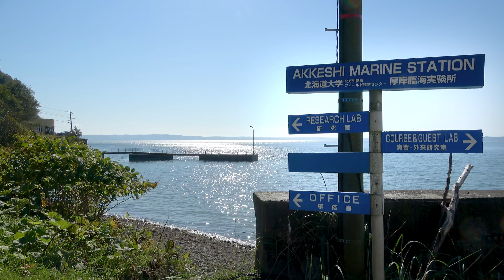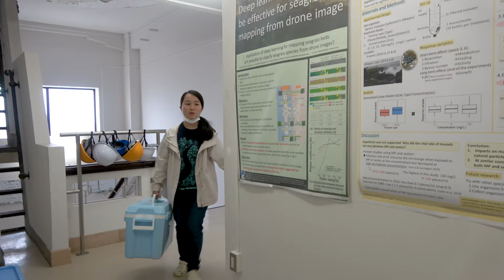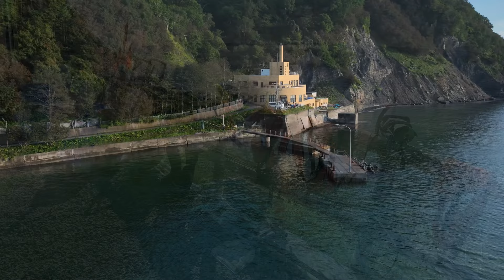Akkeshi Marine Station - "The interconnected world of oceans, forests, and rivers"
Akkeshi Marine Station, Hokkaido University - "The connected world of the sea, forests, and rivers" (Fields of Knowledge Series)

Akkeshi Marine Station was founded in 1931 as Japan’s only subarctic marine research station that mainly researches organisms in a cold current. It stands under the cliffs of Cape Aikappu, a scenic spot with spectacular views. Surrounded by the blessed natural environment of a national park, people engaged in a wide range of research and education on marine ecosystems. The seventh installment of the 'Field of Knowledge' series, ‘The connected world of the sea, forests, and rivers', introduces the facilities and research at the Akkeshi Marine Station along with interviews with researchers and students.

CREDITS
Masahiro Nakaoka (Director of Akkeshi Marine Station, Field Science Center for Northern Biosphere)
Tomonori Isada (Akkeshi Marine Station, Field Science Center for Northern Biosphere)
Yuki Kawashima (4th year undergraduate, Faculty of Science)
Wakako Bunya (4th year undergraduate, Faculty of Science)
Willy Angraini (1st year master's, Graduate School of Environmental Science)
Staff and members of Akkeshi Marine Station

Narration:
Yu Kikuchi (Creative Research Institution)

Design:
Yoshinori Okada (Sapporo Daido Printing)

Filming:
Hiroki Ito (GEOGRAMS)
Tadakazu Hayashi (Planning and Coordination Office, Field Science Center for Northern Biosphere, Hokkaido University)
Aprilia Agatha Gunawan (Public Relations Division, Department of Public Engagement, Hokkaido University)

Planning and production:
Manami Kawamoto, interview (Creative Research Institution)
Eisuke Hayaoka, filming and editing  (Visiting Professor, CoSTEP, Hokkaido University / Professor at Hagoromo University of International Studies)